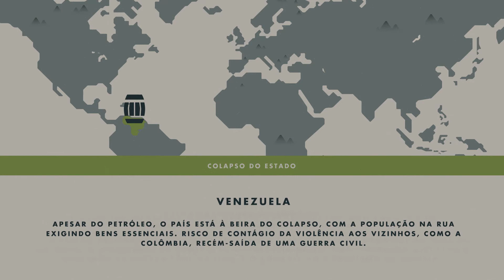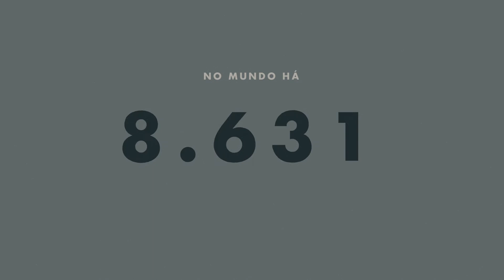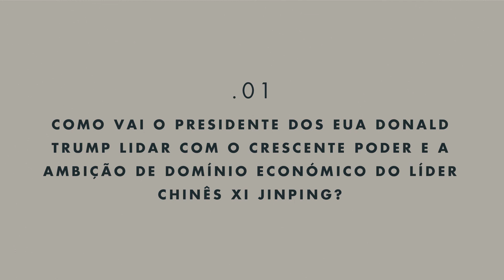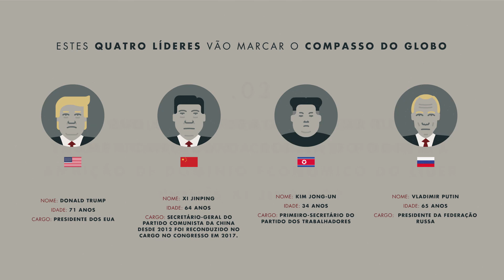O mundo numa guerra em lume brando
O mundo está cada vez mais armado e vive tempos incertos. Com os EUA a perder liderança, a China e a Rússia ganham protagonismo. No medir de forças, há mais de 14.500 ogivas nucleares espalhadas por 9 países. E novas ameaças à paz global: no ciberespaço os ciberataques e as "fake news" são usados para desestabilização social e propaganda. Na estreia da 2ª Temporada do programa Fronteiras XXI, dia 7 de Fevereiro na RTP3, não perca a análise do xadrês mundial feita pelo ex-ministro de Estado e dos Negócios Estrangeiros, Paulo Portas. Em directo estarão também o embaixador José Cutileiro, que coordenou a Conferência Europeia da Paz para a Jugoslávia durante a guerra dos Balcãs e a especialista em geopolítica e investigadora Ana Santos Pinto.